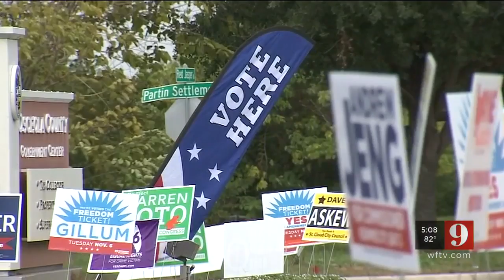Video: Early voting begins in Osceola County, with high turnout expected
Early voting began in Osceola County Friday morning.